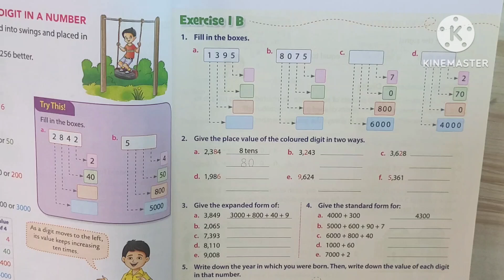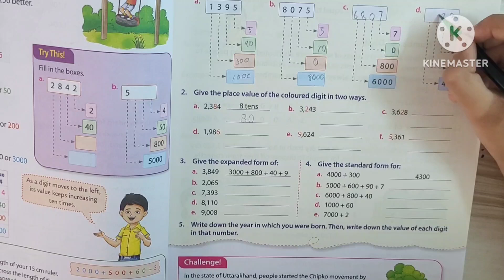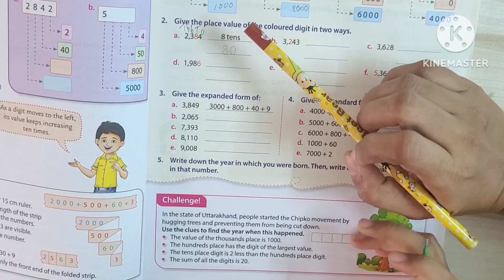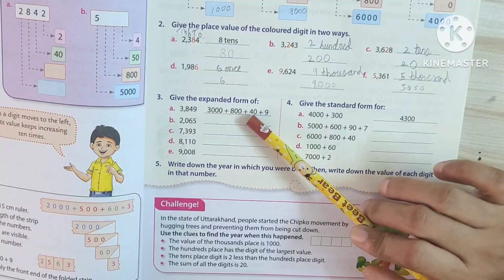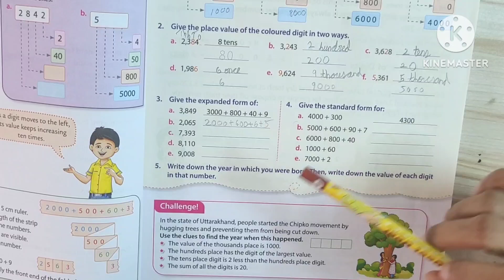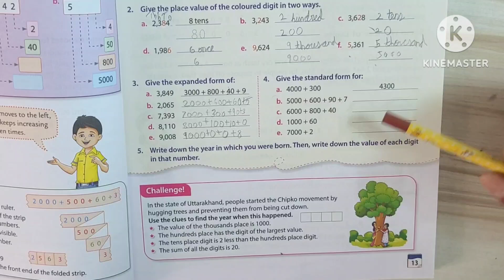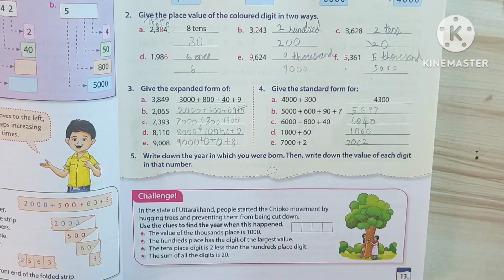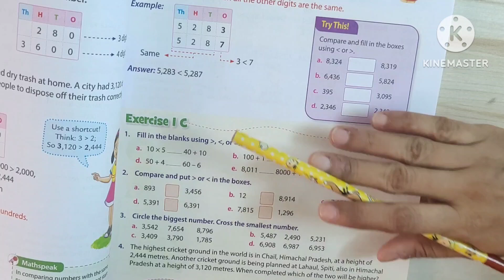Class 3 : New Enjoying Mathematics: chapter 1 Ex. 1B